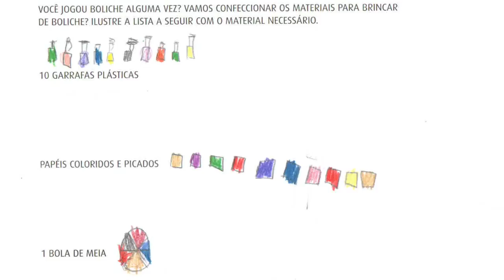Jogos, Brincadeiras e a Matemática - Grupo 5B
Brincadeiras, jogos de trilhas e suas contribuições para o ensino da matemática com crianças de 5 anos. Vídeo apresentado na finalização de projetos do 1º semestre de 2014.